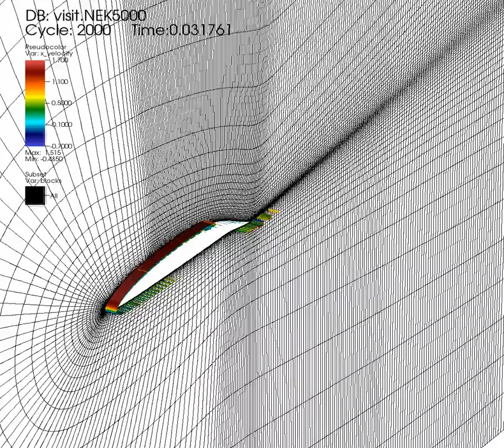3d full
contours of streamwise velocity.